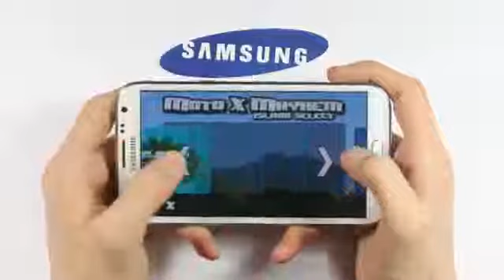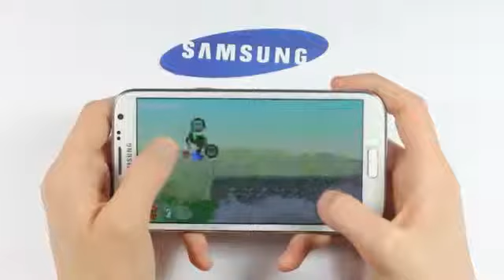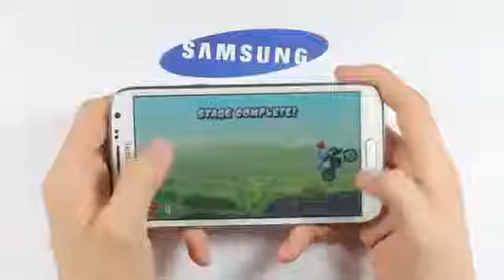Samsung Galaxy Note 2 Best Hangover Games #1 Moto X Mayhem